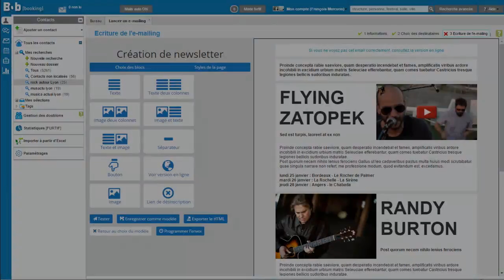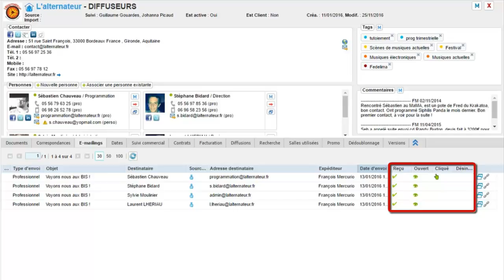Présentation du menu emailing de Bob Booking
Jean Luc vous présente le menu Emailing de Bob Booking, l'application en ligne pour les professionnels du spectacle vivant.